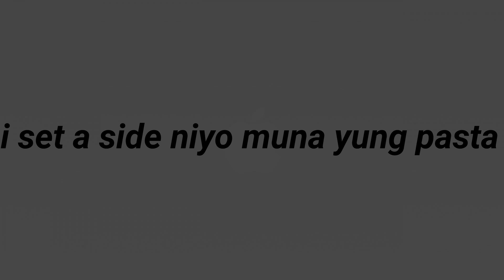Creamy Carbonara Ala Mudanggg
1 kl Pasta 65pesos
2 Jersey all purpose cream 104pesos
2 Jersey evap 44pesos
1 Mushroom big can 45pesos
1 Ham 55pesos
1 Chiz 35pesos
1 Knorr cubes 6pesos
Paminta 2pesos
Sibuyas 5pesos
Margarine  5pesos